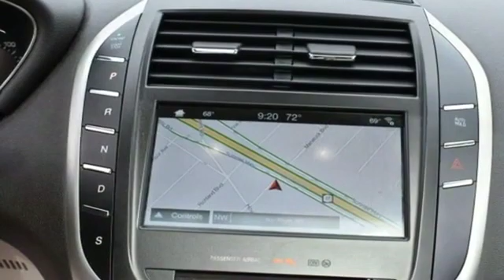Used 2017 LINCOLN MKC Reserve 5LMCJ3D91HUL16976 Bay Shore, Deer Park, Brightwaters, Islip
2017 LINCOLN MKC Reserve 5LMCJ3D91HUL16976 Video

To schedule a test drive in this 2017 LINCOLN MKC Reserve, stop by either of our showrooms located at 1174 Sunrise Hwy, Bay Shore, NY 11706 and 1200 Sunrise Hwy, Bay Shore, NY 11706

This 2017 LINCOLN MKC Reserve 5LMCJ3D91HUL16976 is full of phenomenal features such as: